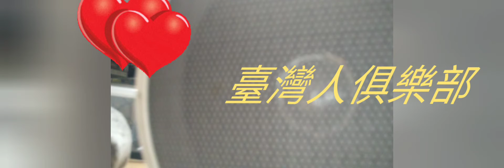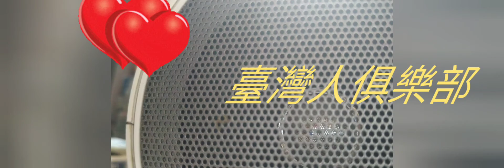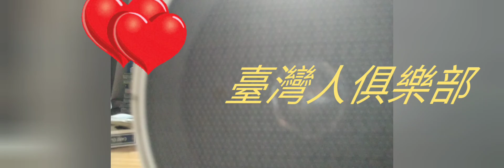❰臺灣人俱樂部❱ 做兵回憶講袂煞 || 開第1槍 || 假無意懺悔